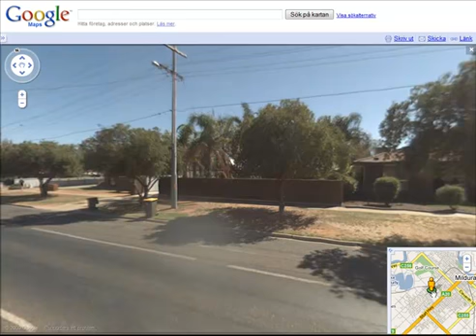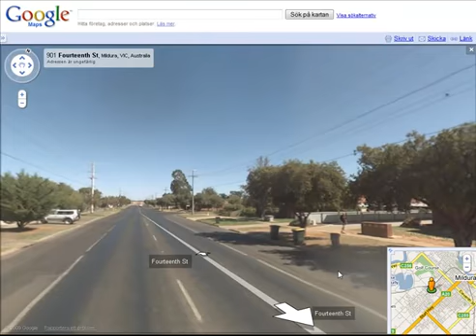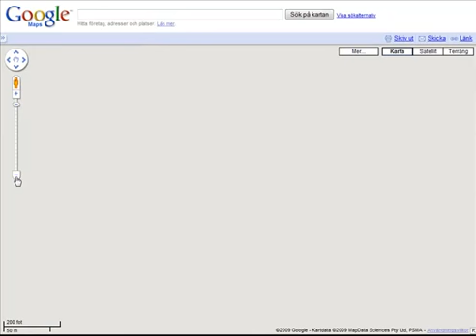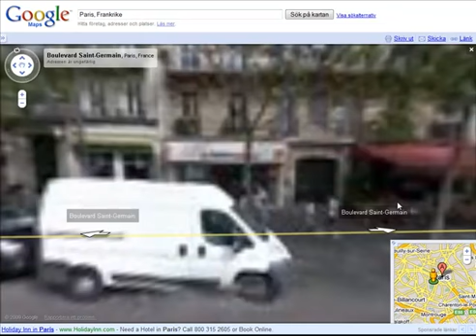Gatuvy i Google Maps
Häng med på en resa till Australien.